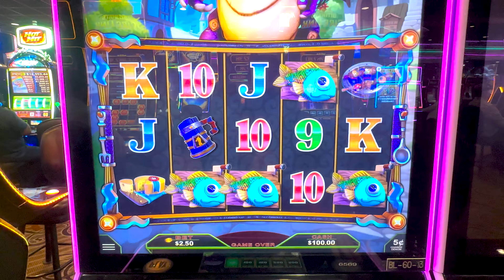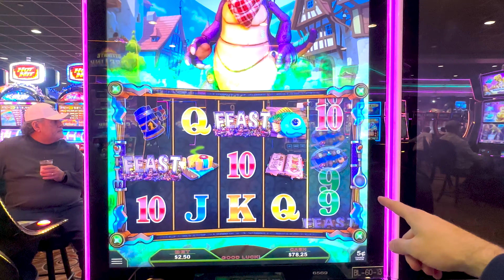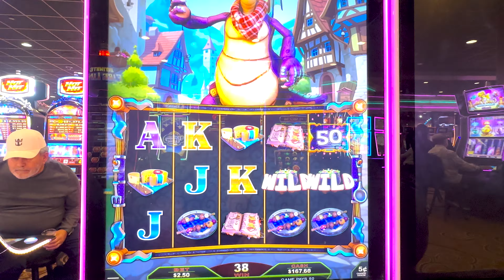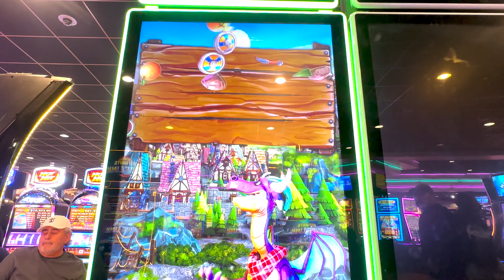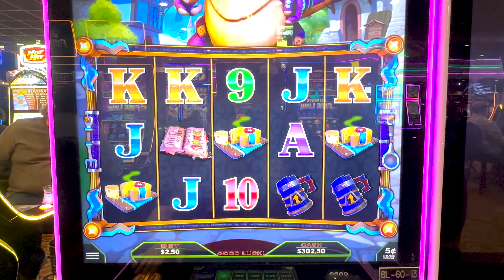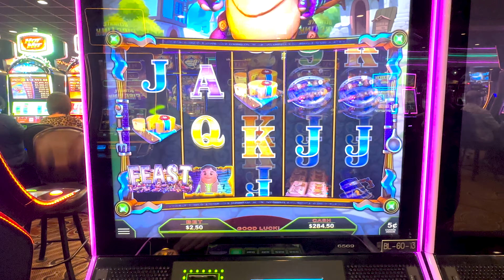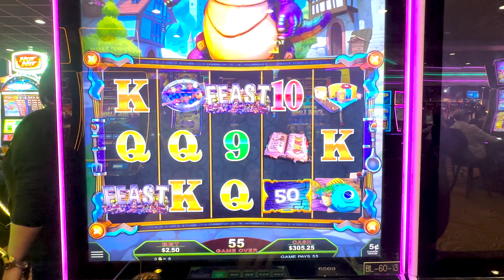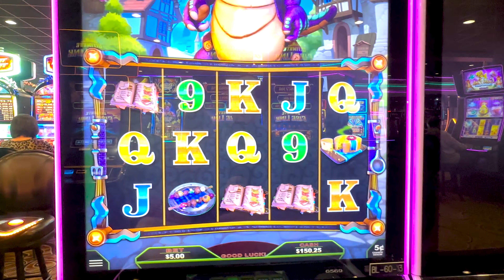This Might Be The Weirdest Slot Machine At Coushatta Casino Resort!